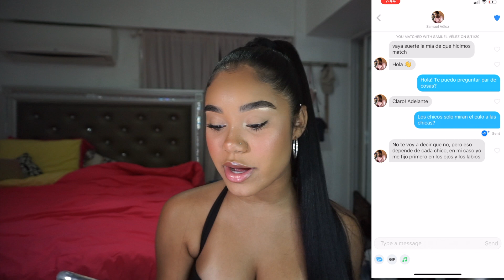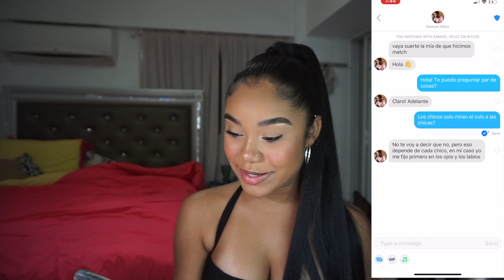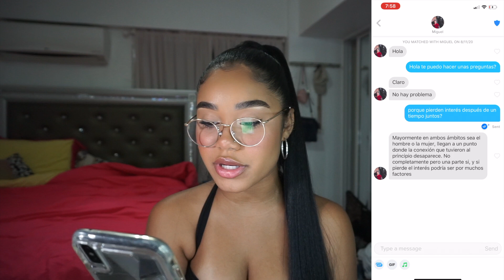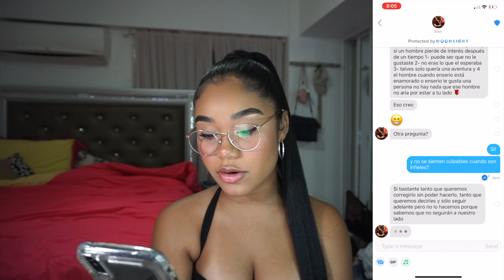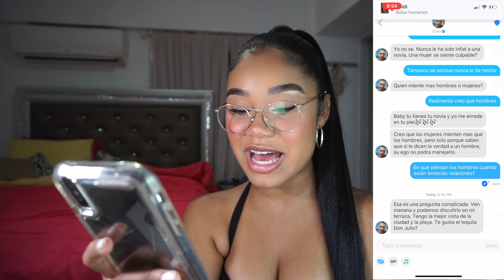CHICOS DE TINDER CONTESTAN PREGUNTAS QUE LAS CHICAS NOS DA PENA PREGUNTAR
Hola mis amores! Aquí les dejo un video en donde chicos de tinder contestan preguntas que las chicas nos da pena preguntar. Escogí par de las MUCHAS preguntas que me dejaron en instagram. Luego hare un video en donde mis amigos las responden y las hare todas, así que esperen la parte dos de este video. Recuerden que en verdad mi español no es lo mejor😩 Pero espero que le haya gustado, si quieren mas videos en Español díganme que quieren ver en los comentarios!